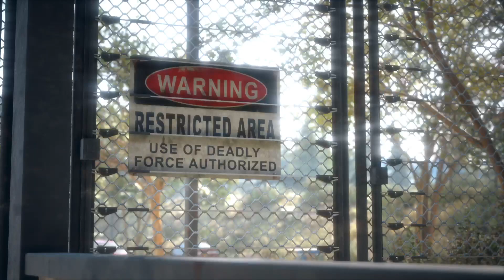Прохождение DAYS GONE (Жизнь После) на Playstation 5 Часть - 34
Прохождение игры «Жизнь После» / Days Gone на Playstation 5 Часть 34